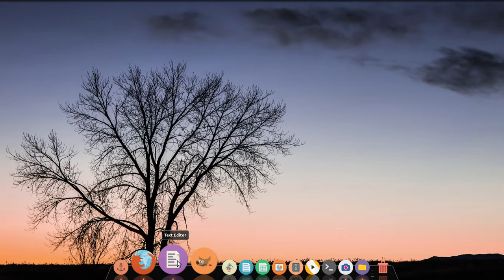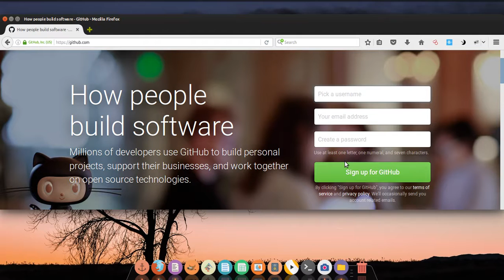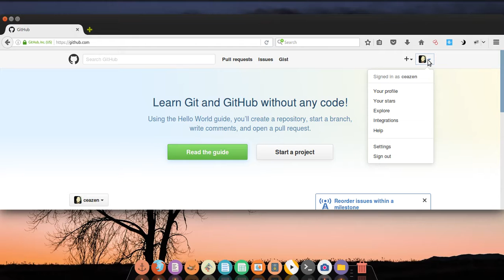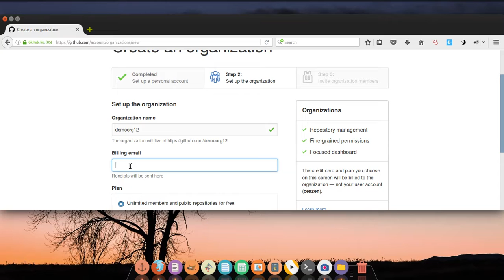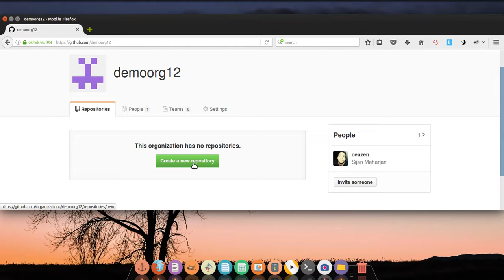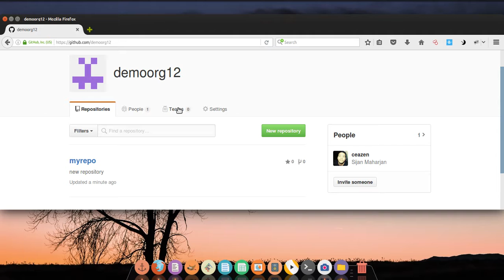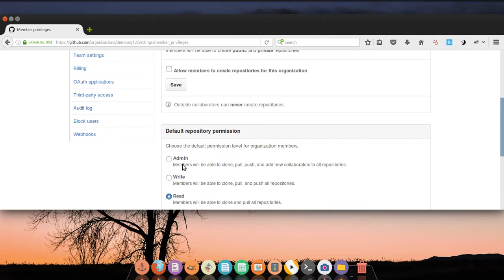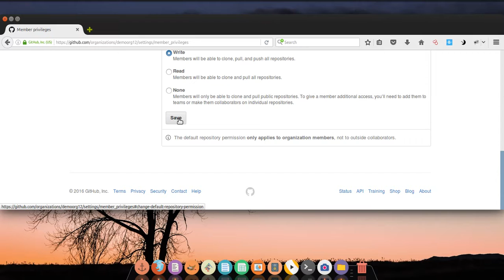team coding with netbeans and github part1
This video shows benefits in team coding with Net beans and github.
It shows the settings for team coding by preparing github organization and repository. This part is generally essential to be carried out by Team Leader or alternatives. This is one-time job, that is you need not to repeat this step every time while coding.

I am sorry  for my English, but i have added subtitles!